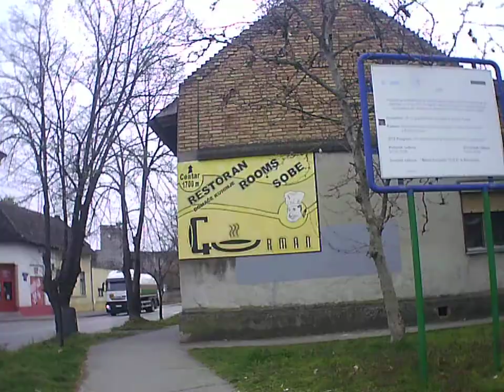Backa Topola Topolya topolya környéke generplus 4k cam action camera dvr by skulstars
BACKA TOPOLA,topolya,street cam,generplus 4k cam,action camera sport dvr,

BitCoin PaY

BCH Wallet
Legacy
164sRQTsGVbQ7V7wejq2Mw13Vc7jYr2Ds9
Bit Pay
CMXkzSow9YZw1d2NLV9wwSd57jL9UkA19h
Cash adress
bitcoincash:qqme8a687j3vw8zs2zu4ak2v7p8m6g6umuflq0gvfs

BTC Wallet
164sRQTsGVbQ7V7wejq2Mw13Vc7jYr2Ds9

skulstars